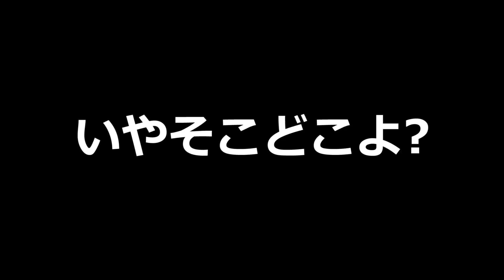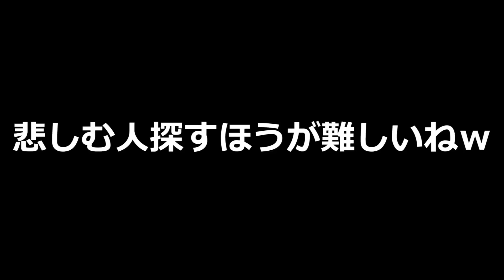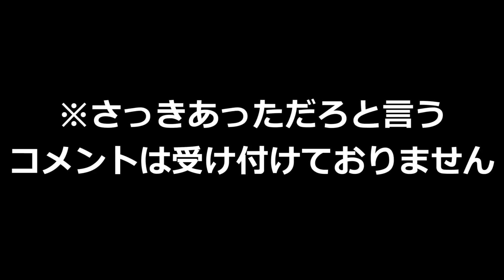ヒカキンくんコラボ総集編【夏休みスペシャル】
シーズン１でコラボしたヒカキンくん動画を４本まとめてみました！

↓17日、18日にポップストアのお知らせ。
『KAZUGAMESポップアップストアin原宿』に関するご案内

本ストアにて予定していた「Kazu写真撮影」につきまして、台風の影響により誠に勝手ながら中止とさせて頂きます。

尚、ポップアップストアは現在開催を予定しております。

詳細は以下をご確認下さい。

◆カズゲームズからマイクラ公式攻略本出ました！！

↓さかいさんだーのチャンネルはこちら

★特典★
・メンバー限定Discordサーバーに入れます！
・プレミア公開のチャット欄で使えるオリジナルスタンプあります！

アツクラ以外の視聴者様による二次創作活動については、

〒107-6228
カズさん宛